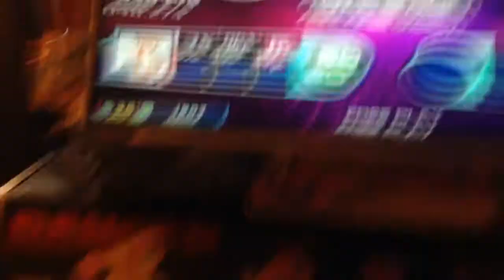Patch Day Sightreads - Pop the Track D20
Today we finally upload the rest of these! This breaks my entire spirit. A lot.